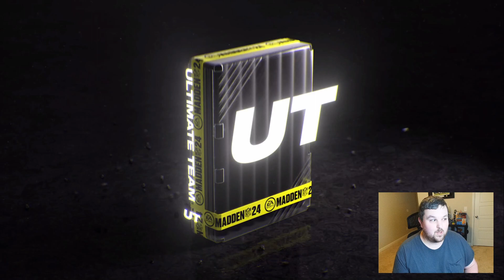AVOID THESE PACKS! 15X AKA PACK OPENING AND SPECIAL OFFER! | MADDEN 24 ULTIMATE TEAM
All content was captured on Xbox Series X with an Elgato HD60 S Capture Card